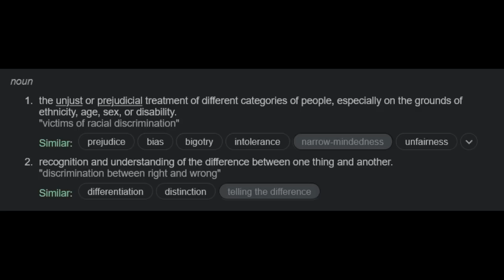Direct D Turns Into Giant Cry Baby When a Store Will Not Sell Him a Crossbow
Direct D Turns Into Giant Cry Baby When a Store Will Not Sell Him a Crossbow. He even thinks he is being discriminated against, what a moron.